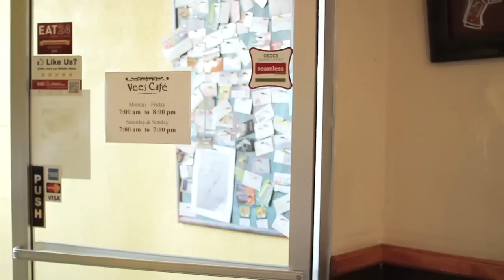House Of Cards Junkie (Parody)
House of Cards parody: This is your brain on House Of Cards.  Are you doing House of Cards?  If you know other House of Cards junkies, please share and make their day!

Spoof of Kevin Spacey's character Francis Underwood in the amazing show House of Cards on Netflix.

Directed by Jonathan David
Produced by Matt Fisher
Cinematography by Zach Walnau
Sound by Madeline Puzzo

Jack - Kevin Comartin
Boss - Tim Mckernan
Victoria - Victoria Time
Sandra - Emily Pendergast